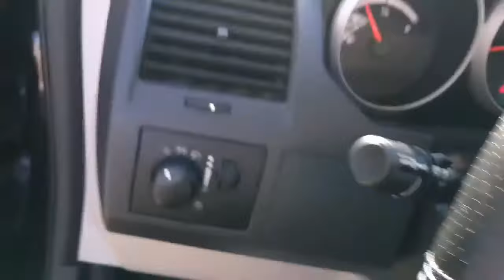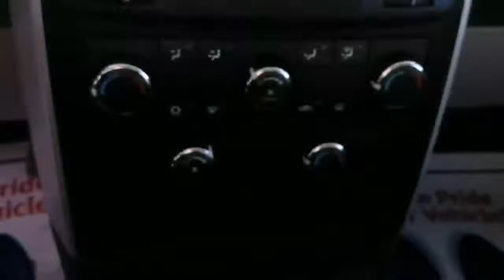2010 DODGE GRAND CARAVAN.STOW N GO.ACCIDENT FREE.LOT F UPGRADES!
CERTIFIED 2010 DODGE GRAND CARAVAN STOW N GO. NORTH AMERICAN WINNER FOR FAMILY PASSENGER VAN FOR OVER 25 YEARS.THIS 2010 DODGE GRAND CARAVAN COMES IN STOW N GO SEATING CONFIGURATION THAT ALLOWS FOR THE VAN TO TRANSFORM INTO A CARGO FRIENDLY VEHICLE WHEN NEEDED BUT WHEN NOT NEEDED STILL OFFER A ALL AROUND STORAGE SOLUTION. THIS VEHICLE IS IN PRISTINE OVER CONDITION AND COMES WITH UPGRADED FLARED FENDER AND ALL AROUND SUN SHIELDS. THIS VAN IS DESIGNED TO BE FAMILY FRIENDLY WITH A MASCULINE STYLING, GOOD OVER ALL FUEL ECONOMY AND TOP SAFETY AND COMFORT RATING. THIS VEHICLE COMES IN 3.3 L V6 175 HP ENGINE COUPLED WITH AN AUTOMATIC TRANSMISSION. OFFER DUAL CLIMATE CONTROL AND A BUCKET SEATING. IF YOU DEMAND THE BEST VALUE FOR YOUR MONEY? DON’T WASTE YOUR TIME ELSE WHERE. COME DIRECTLY TO US AND LET US TAKE CARE OF YOU.